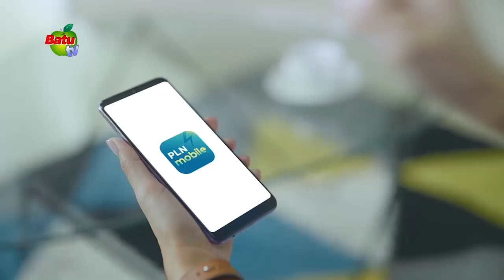GEBYAR PERKEBUNAN, GUBERNUR DORONG PEMBANGUNAN PERKEBUNAN DI JATIM